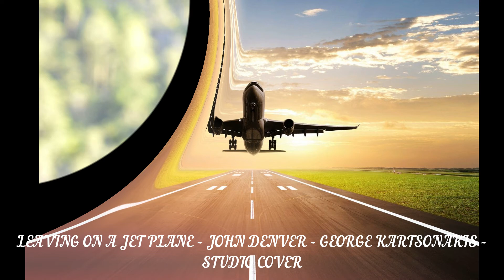LEAVING ON A JET PLANE - JOHN DENVER - GEORGE KARTSONAKIS - STUDIO COVER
"Leaving on a Jet Plane" is a song written and recorded by singer-songwriter John Denver[1] in 1966, originally included on his debut demo recording John Denver Sings as "Babe I Hate To Go". He made several copies and gave them out as presents for Christmas.[2] Denver's then producer Milt Okun convinced him to change the title and was renamed "Leaving on a Jet Plane" in 1967.

In 1969, simultaneous to the success of the Peter, Paul and Mary version, Denver recorded the song again for his debut studio album, Rhymes & Reasons, and was released as a single in October 1969 through RCA Records. [3] Although it is one of John Denver's best known songs, his single failed to enter the charts.

"Leaving on a Jet Plane" was re-recorded for the third and final time in 1973 for John Denver's Greatest Hits, version that also appears on most of his compilation albums.